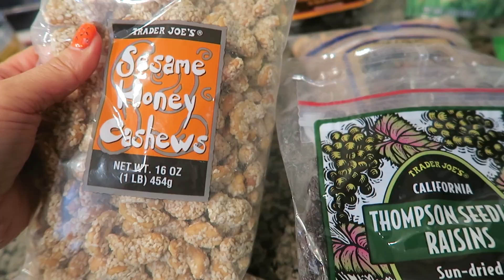☆Vlog☆Outletと夜のお散歩♪ 2018/06/10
2018年6月10日、日曜日。
アウトレットに行き、旦那君のビジネスバッグは良い物に巡り合えませんでしたが、父の日のプレゼントを購入しました。
そして、帰宅後はとっても気持ちの良い夜のお散歩に行きました♪